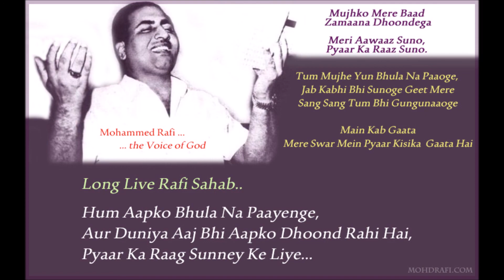Tribute to Rafi sahab...by Rui Raj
"SAU BAAR JANAM LENGE..."
Cover: Rui Raj
Original singer: Mohd. Rafi
Film: Ustaadon ke Ustaad(1963)
Lyrics: Asad Bhopali

It´s been 37 years since the legendary Rafi sahab left us.
The great master will always be remembered for his inimmitable silky voice, his singing versatility and the vast repertoire of songs he left behind.
My humble tribute to Rafi sahab on his 93rd Birthday...